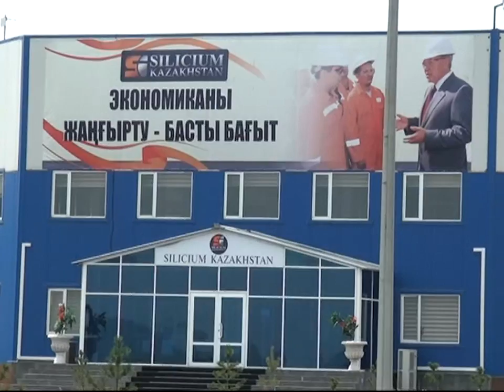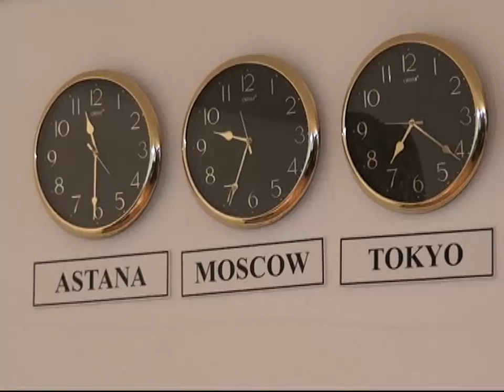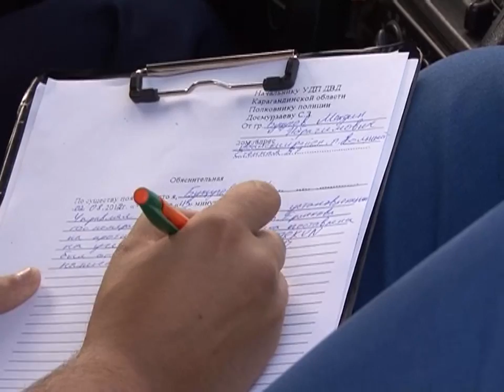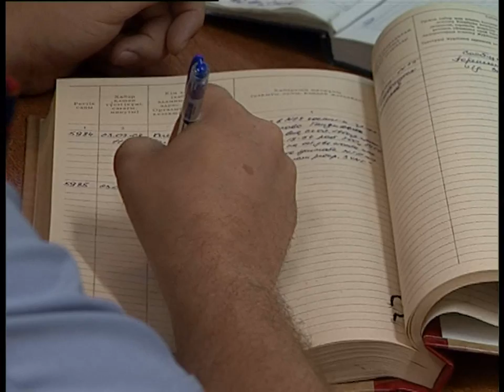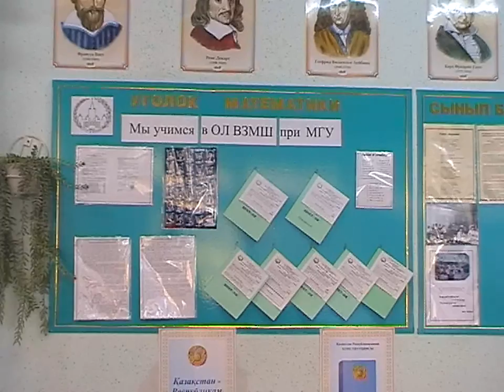Новости Телеканала Первый Карагандинский - 03/08/2012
Следи за жизнью родного города Караганда по нашим видео новостям. Оставляйте комментарии на - Официальный сайт Первого Карагандинского канала.